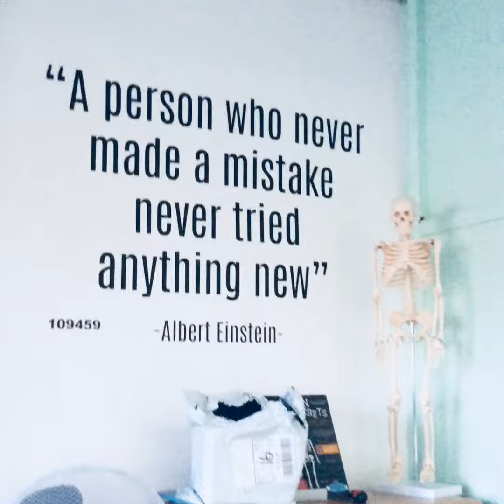Alexandra Park Primary School advert! Multi media! Project